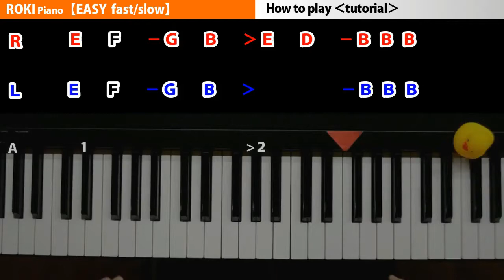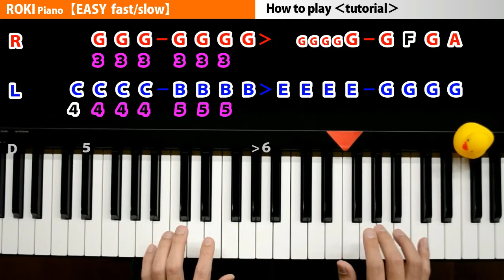【Piano Tutorial】ROKI Easy Slow（Rin Kagamine・mikitoP）｜K2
ROKI. 【Piano Tutorial】Easy Slow（Rin Kagamine・mikitoP）vocaloid.